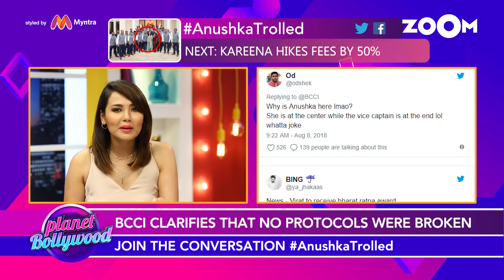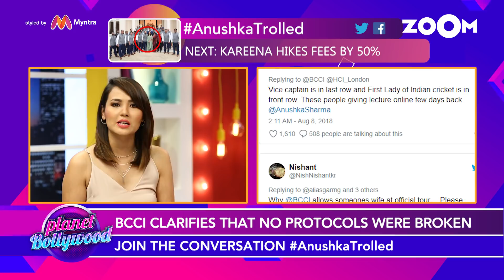Virat & Anushka's Picture Creates A Controversy | Bollywood News